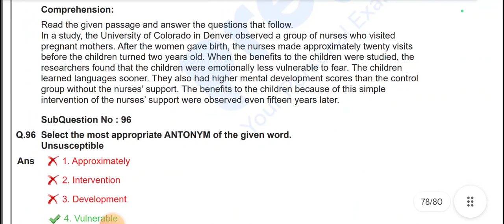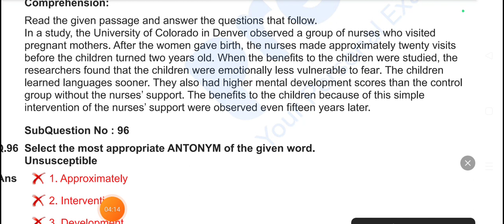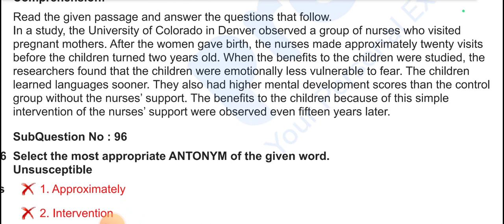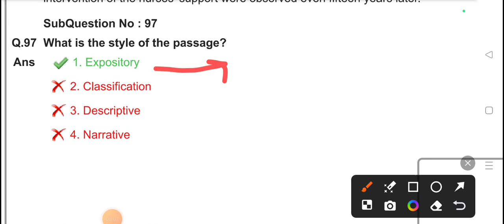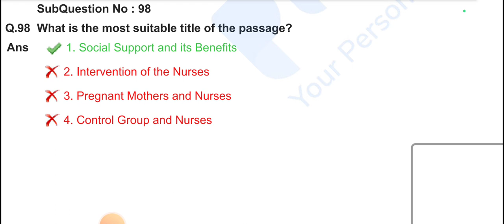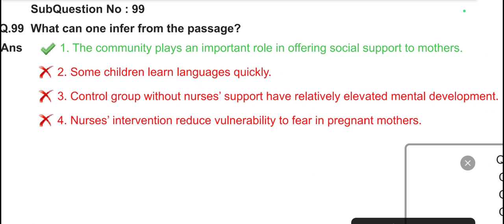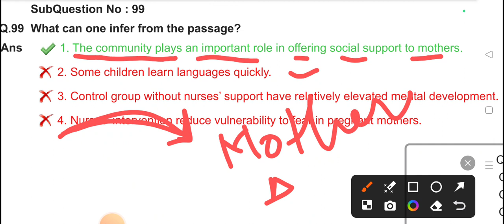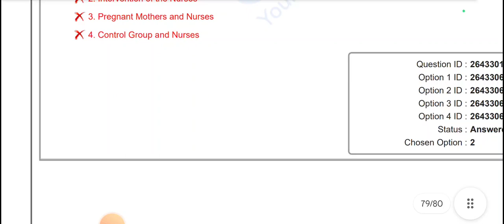Ssc steno english previous year question paper